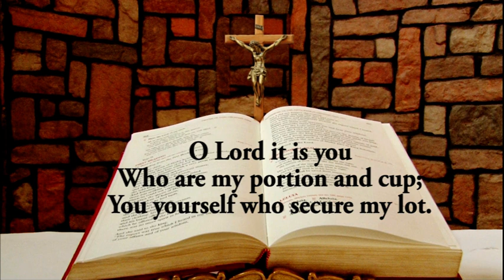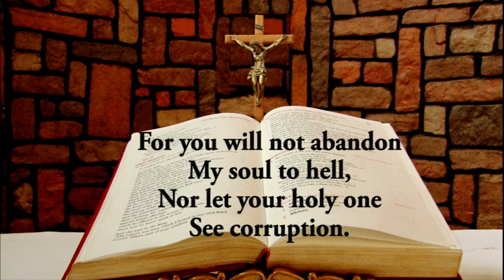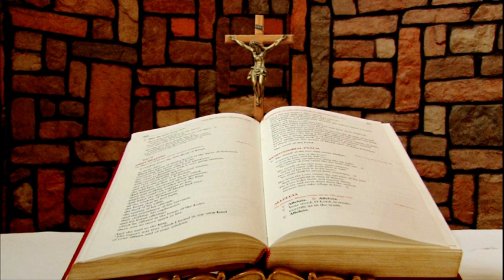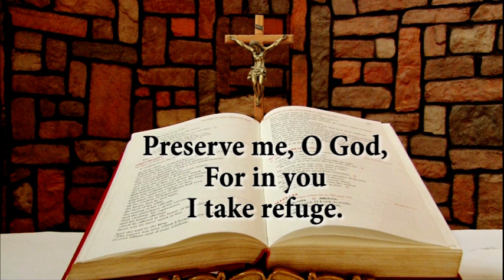Daily Responsorial Psalm for May 16, 2024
Daily Responsorial Psalm for May 16, 2024 from the Chapel of Lux Terra Leadership Foundation